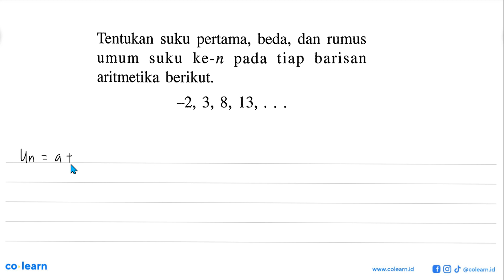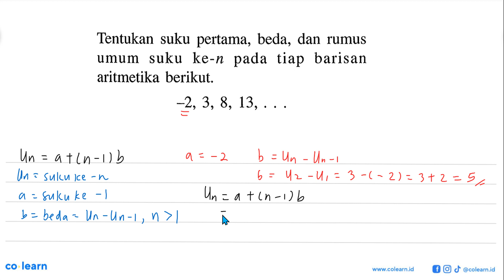Tentukan suku pertama, beda, dan rumus umum suku ke-n pada tiap barisan aritmetika berikut.-2,3,8...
Tentukan suku pertama, beda, dan rumus umum suku ke-n pada tiap barisan aritmetika berikut.-2,3,8,13, ...

00:00 : Bedah Soal
01:00 : Konsep, rumus dan pengertian Barisan Aritmetika
01:18 : Langkah penyelesaian soal
00:26 : Jawaban akhir
00:56 : Penutup